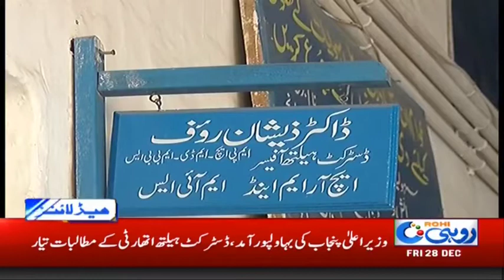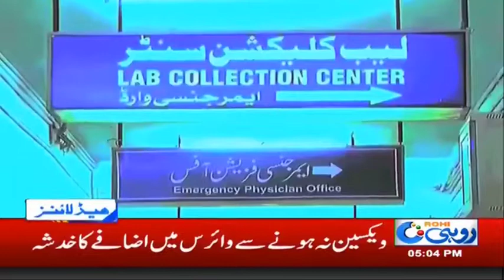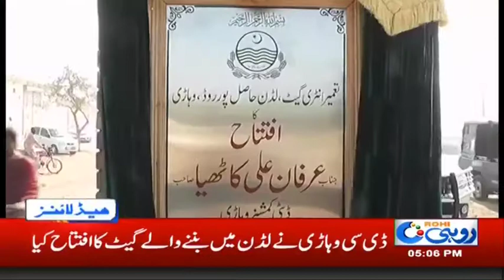5pm News Headlines | 28 Dec 2018 | Rohi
5pm News Headlines | 28 Dec 2018 | Rohi